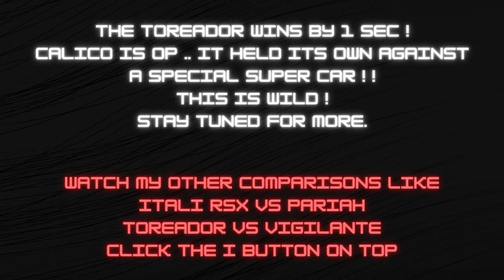CALICO GTF VS TOREADOR GTA Online | Which is Faster ?!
This is a drag race between the CALICO GTF VS TOREADOR.
MORE VIDS LIKE THIS:
Checkout the GTA Online playlist for more: